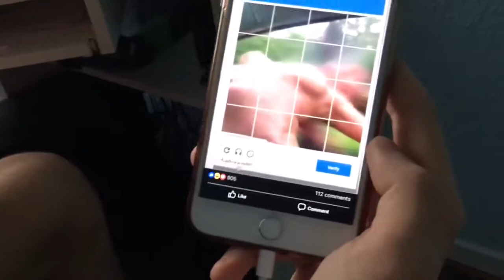AM VĂZUT PROSTII PE NET?!